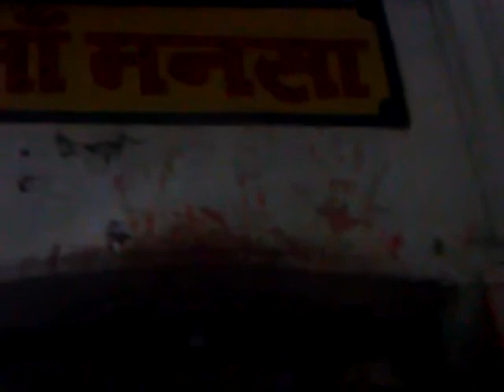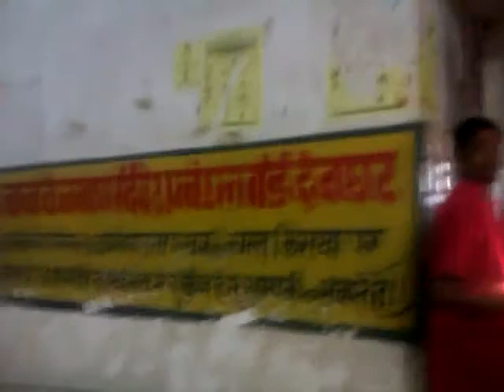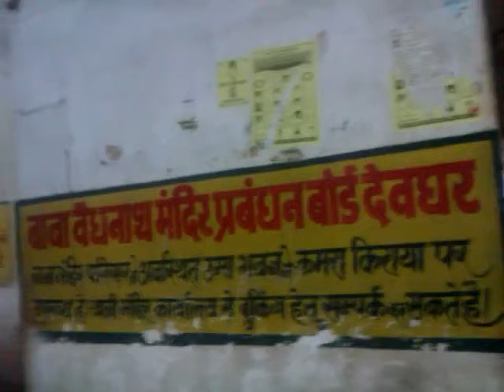देवघर - बाबा बैद्यनाथ धाम I Deoghar - Baba Baidyanath Dham / Lord Shiva Temple I night arti view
video was captured,  march 2013, approx 11 pm when the crowd was not too much .
Baidyanath Jyotirlinga temple, also known as Baba dham and Baidyanath dham is one of the twelve Jyotirlingas, the most sacred abodes of Shiva. It is located in Deoghar in the Santhal Parganas division of the state of Jharkhand, India. It is a temple complex consisting of the main temple of Baba Baidyanath, where the Jyotirlinga is installed, and 21 other temples.
According to Hindu beliefs, the demon king Ravana worshipped Shiva at the current site of the temple to get the boons that he later used to wreak havoc in the world. Ravana offered his ten heads one after the another to Shiva as a sacrifice. Pleased with this, Shiva descended to earth and cured Ravana who was injured. As he acted as a doctor, he is referred to as Vaidhya ("doctor").

Press LIKE icon below video, if you liked the video.

Kindly do comment at the COMMENT section below video, if you have any question, suggestion, thanks giving or any comment you would like to pass to us. Viewers comments are always welcome to us.

And you can SHARE the video if you think it can be useful for someone. Normally all the videos are for educational and awareness purpose.

plz check other videos also on my channel. have uploaded many videos like this one. hope you will love it .

My MARINE INCIDENT playlist with plenty of real marine life incidents videos are available

My TRAVEL & EVENTS playlist having many interesting random videos captured while travelling are available

* Incidents Accidents are always meant to be learn something for us ...
* Be safe be healthy and enjoy quality time with your family
Many Thanks
Ashish

below terms are not for reading :-

 deoghar tour

 deoghar vlog

naulakha temple

Deoghar (City/Town/Village)
Night
City (Ontology Class)
devotee
Shivaji (Architect)
Shiva (Deity)
shiva god
Hinduism (Religion)
Hindu (Adherents)
patriot
Meditation
Travel (Literary Genre)
Karma
Tourism
shankar bhagwaan
bhagwan
deoghar tour
deoghar airport
deoghar vlog
deoghar travel guide
बाबा बैद्यनाथ धाम
देवघर
baba dham mandir
deoghar sightseeing
satsang ashram deoghar
deogharvlogs
places to visit in deoghar
naulakha temple
tourist places in deoghar
deoghar tour plan
deoghar mandir
top tourist place in deoghar
deoghar vlogs
deoghar tourism
baba baidyanathtemple deoghar
deoghar jharkhand
deoghar youtube
deoghar airport kab chalu hoga
jharkhand tourism
deoghar youtube channel
baba baidyanath dham
jharkhand
trikut parvat
travel vlog
tourist place in deoghar
deoghar tourist place
hotels in deoghar
deoghar tourism place
tourist places in deoghar jharkhand
baijnath dham mandir
travelling in deoghar
weekend destination
famous places in deoghar
baba baidyanath
jharkhand deoghar
baidyanath dham
deoghar 4k
places to visit in baidyanath dham
tour in deoghar
deoghar city
দেওঘর
best places to visit in deoghar
vlog deoghar